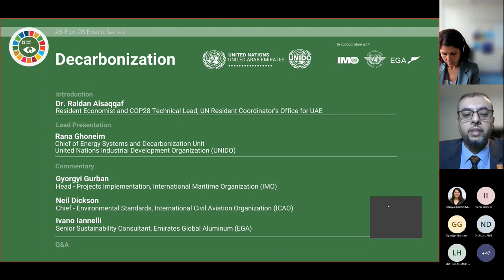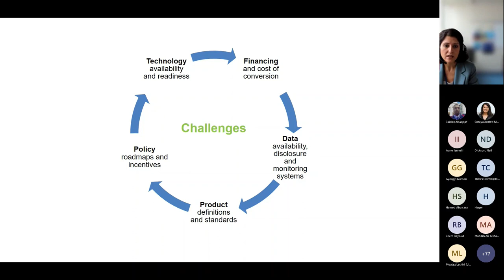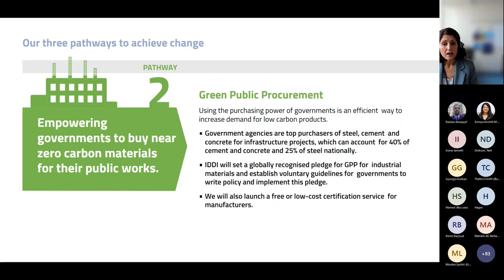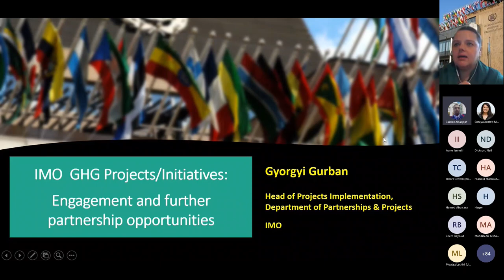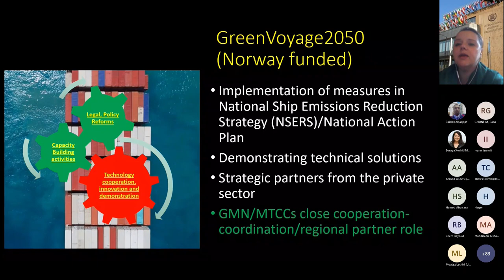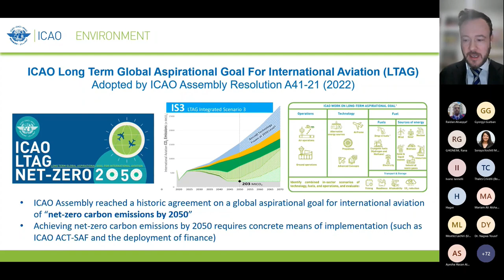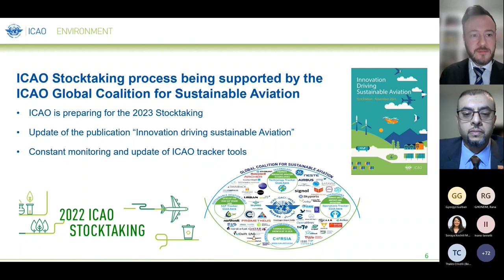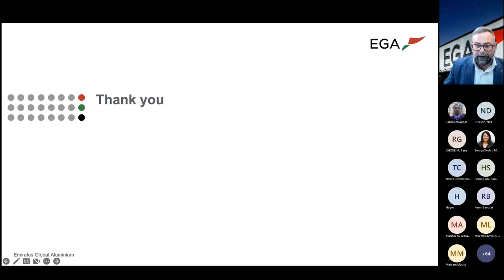Decarbonization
March 01, 2023 Webinar Recording

An insightful discussion on Decarbonization in key economic sectors from aviation, shipping and aluminum industries.
Presentations shared by the speakers:
Rana Ghoneim - Chief of Energy Systems and Decarbonization Unit, United Nations Industrial Development Organization (UNIDO)
Ivano Iannelli - Senior Sustainability Consultant, Emirates Global Aluminum (EGA)
Gyorgyi Gurban- Head, Projects Implementation, International Maritime Organization (IMO)
Radhouan Aissaoui- MID Office Focal Point for Environment, International Civil Aviation Organization (ICAO)
Neil Dickson- Chief, Environmental Standards, International Civil Aviation Organization (ICAO)
This webinar is part of the 28-for-28 Event Series by the United Nations in UAE to engage with the public on topics related to climate ahead of the Climate Change Conference (COP28).